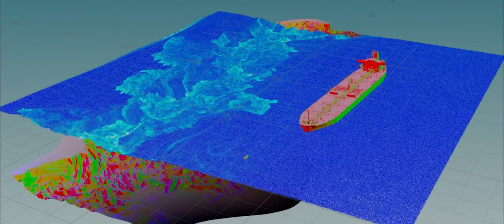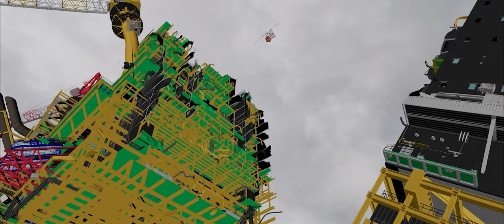Nordsjøen VFX breakdown by Storm Studios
* Special Thanks to Storm's Head of VFX: Espen Nordahl
Storm Studios
Address: Nedre gate 7 • N-0551 Oslo, NORWAY